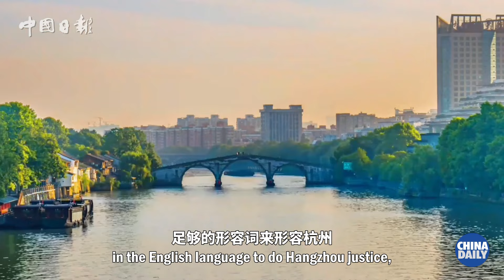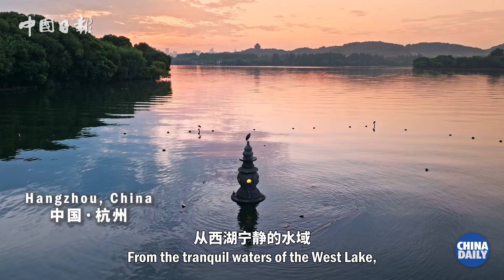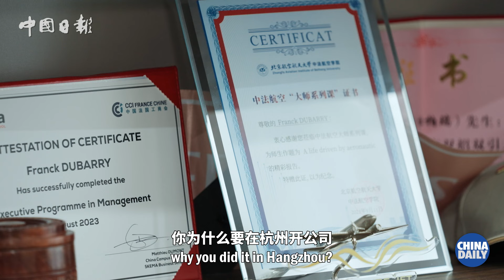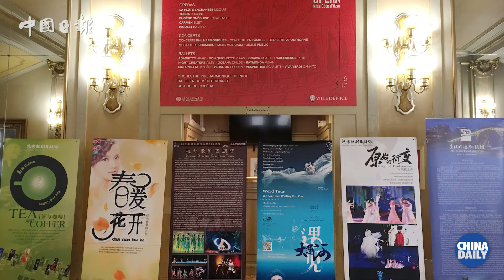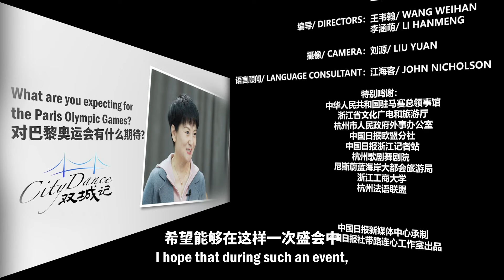"Nice" to meet you, Hangzhou!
"Nice" to meet you, Hangzhou! The sister-cities Hangzhou and Nice hailed their ties as China and France celebrate the 60th anniversary of the establishment of diplomatic relations this year. China Daily will roll out the 2nd episode of CityDance to explore bond between the cities and their rich cultural exchanges.